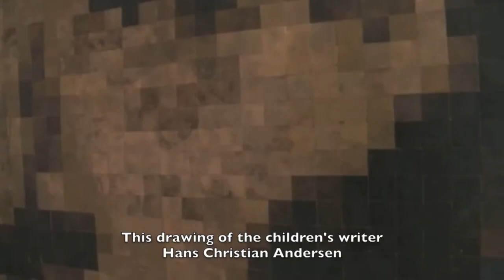ML Kold TVM news 2014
Report on Marie Louise Kold's exhibition "Lines of Flight" held at St James Cavalier National Centre for Creativity, Valletta, Malta, April 5- May 25 2014. This was broadcast on Malta Television (TVM) on the 8 o'clock news, April 8, 2014. Reporter Daphne Cassar.